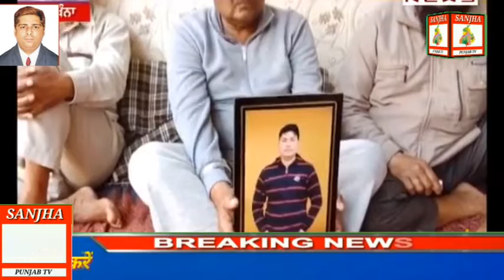AMRITSAR REPORT LIVE SEEMA SIMRA LIVE8847051434